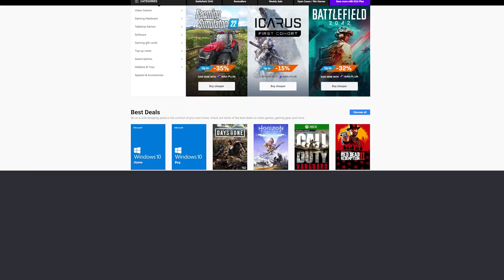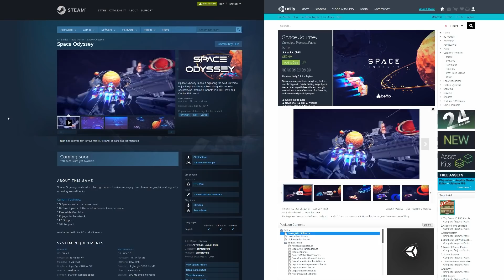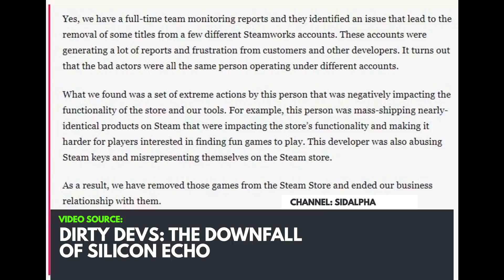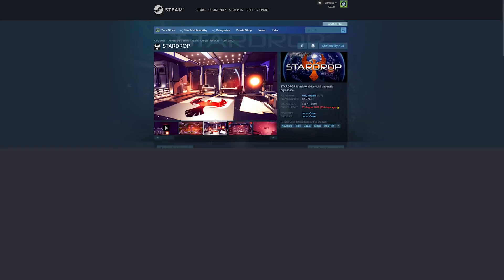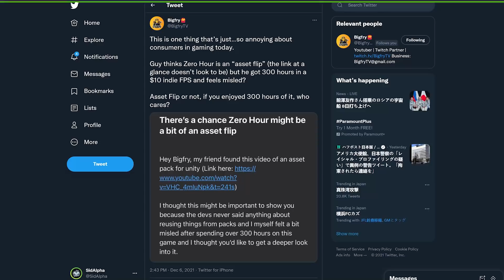I will now talk about what is an Asset Flip and Asset Flippers and for about 9 minutes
Due to several instances I've seen over the past few years regarding what people claim to be an asset flip, I have decided to make a standalone video to show what an asset flip is and why asset flippers do what they do.

SidAlpha Web links:
ID: 9YXAdbrPMmxaxU54bwqhrFHtqt3fAH5T